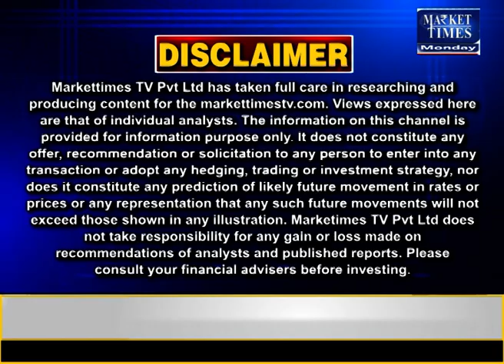चने की कीमतों पर इस कारण बना दबाव ! Market Times TV